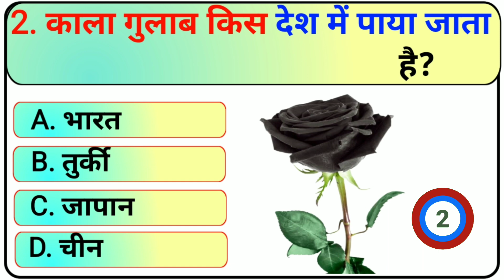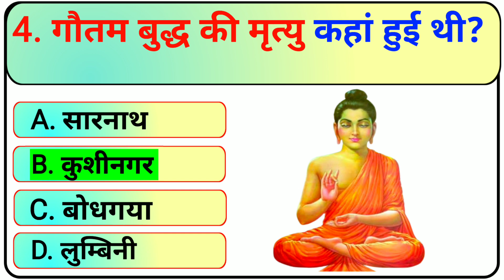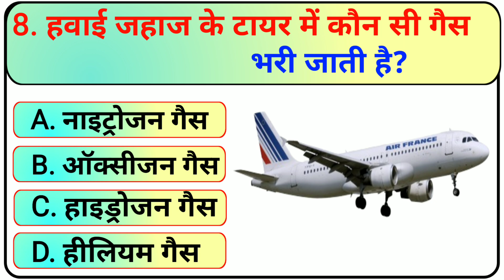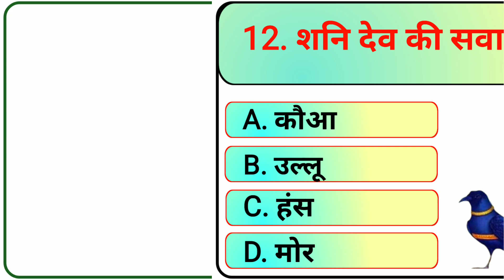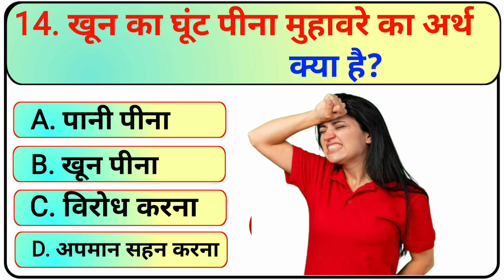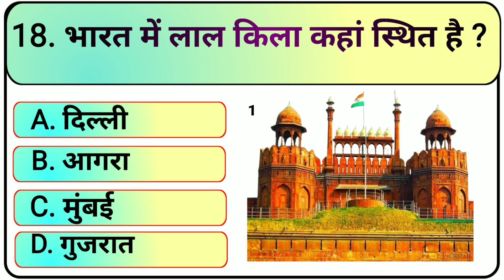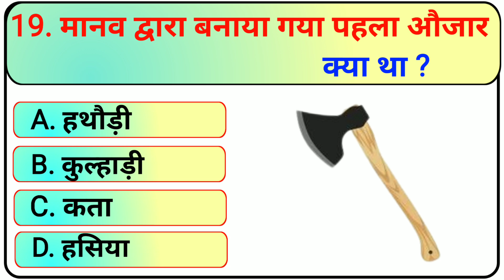GK Question Answer | GK In Hindi | GK Quiz | GK facts | General Knowledge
📚 सामान्य ज्ञान 🤫 GK questions gk gkinhindi gkquestions generalknowledge @jay janki study center

GK Question || GK In Hindi || GK Questions And Answers In Hindi || General Knowledge Quiz || GK Quiz

question and answer game

5 gk question
acche acche gk question
class 4 gk question answer

question answer

Gk Quiz
सामान्य ज्ञान
काला सेब कहां पाया जाता है
ssamanya gyan
GK Knowledge Most Important Questions Gk Quiz
Important Gk Questions and Answer For Competitive Exams
sarkari naukari ke sawal
GK Dristi GK classes
GK in Hindi
GK afroz
GK GS
GK G.S Questions
Gk G.S masti
GK GS masti
GK science
GK GS Science
General Knowledge
General Science